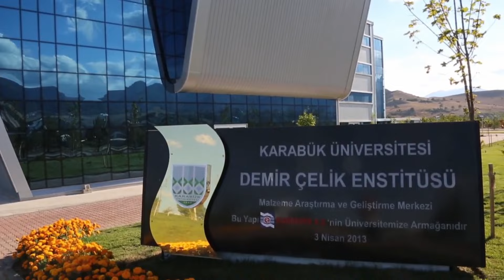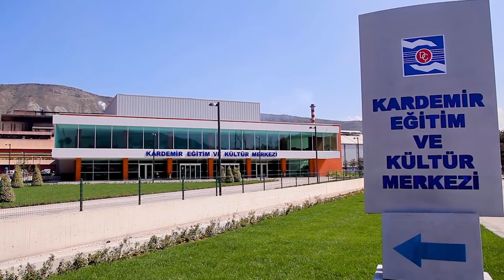ASELPOD'UN GÜÇ MODÜLÜ SONUNDA MİLLİLEŞTİRİLDİ